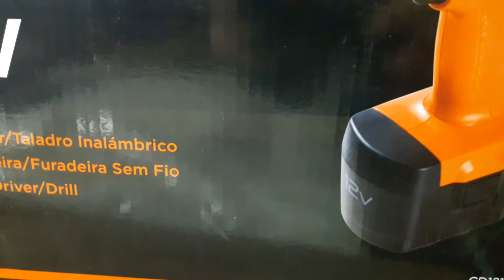Atornillador inalambrico black+Decker 12 v cd121k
Taladro Atornillador Inalambrico Black Decker 12v + Maletin 100 Accesorios

•   Voltaje 12V .
•   Velocidad variable reversible 0-550rpm.
•   Mandril rápido 10mm. (3/8") .
•   Torque de 17 posiciones.

Incluye:
• Cargador + Bateria 12v.
• 7 Puntas 3" .
• 14 Puntas 2" .
• 32 Puntas 1" .
• Destornillador Crique Puntas Intercambiables .
• 5 Mechas para Mampostería .
• 5 Mechas para Madera .
• 10 Mechas para Metal.
• 5 Tubos encastre 1/4" .
• 10 Sockets hexagonales .
• 5 Boquillas Magnética .
• Guia para perforación .
• 10 Tornillos para Madera.
• Maletín Rígido Organizador.

enlace del recio mas barato en mercado libre

LES DEJO LAS BASES Y CONDICIONES DEL SORTEO DE LA LIJADORA BLACK+DECKER 138 WTS.

GRACIAS POR PARTICIPAR Y SUERTE ..

🙋SORTEAMOS UNA LIJADORA BLACK+DECKER DE 138 WTS. POTENCIA MODELO CD455.

😁PARTICIPAR ES MUY FACIL,

🖥️2) SEGUINOS EN INSTAGRAM CASA PANIAGUA, Y DEJA UN COMENTARIO YO QUIERO PARTICIPAR EN EL SORTEO DE LA LIJADORA, CON LOS ULTIMOS 3 NUMEROS DE D.N.I.; EN LA PUBLICACIÓN DEL SORTEO Y ETIQUETANDO A TRES PERSONAS.

🖥️3) HACETE FAN DE CASA PANIAGUA HOGAR. PONIENDOLE ME GUSTA.

😁SORTEAMOS EL DIA SABADO 30 DE SEPTIEMBRE DE 2020 POR LOTERIA NACIONAL NOCTURNA.

💸EN EL CASO QUE EL GANADOR NO SEA DEL PARTIDO DE LA COSTA. EL ENVIO DEBERA ABONARLO POR SU CUENTA.